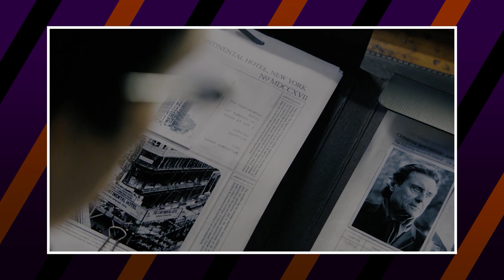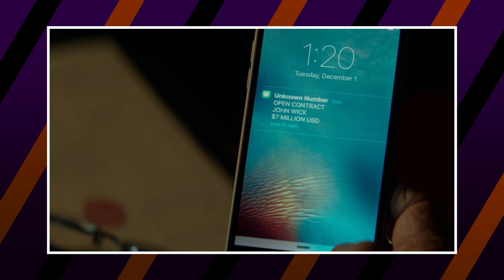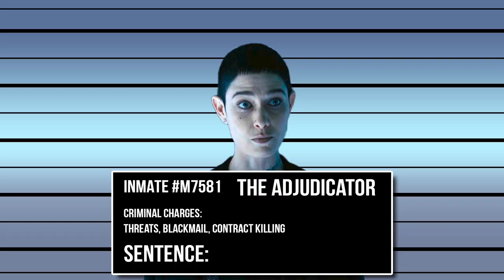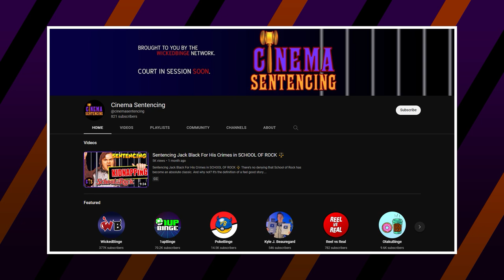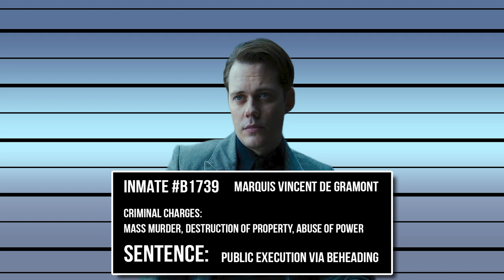Sentencing John Wick Series Villains For Their Crimes (Including John Wicked Chapter 4!) ⚖️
John Wick: Chapter 4 released recently, a film about revenge and death topped off with a tale of redemption and change. With a rich world of hitmen, assassins and death dealers, criminals play a major part in just about every second of each film and thanks to the way the world works, they never see the inside of a cell, but what if they did?

CREDITS
Producer and Voice Over by Kyle J. Beauregard
Production Leads: Luka Lalosevic & Kristijan Vukovic
Assistant Producer & Designer: Trixia Salonga
Editors: Kristijan Vukovic, Luka Lalosevic, Milos Kuzmanovic,
Media Assistants: Trixia Salonga, Shyr Aguilar, Milos Lalosevic, Joshua Capulong & Michael Navarro